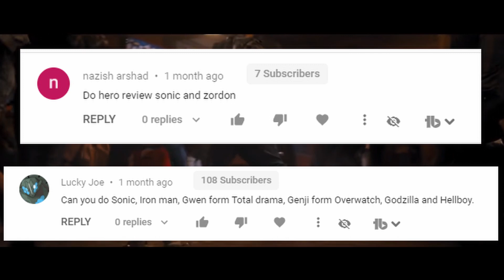Sonic The Hedgehog - Hero Review #4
How good of a hero is that blue fur ball Sonic the Hedgehog? In this video, I'll be breaking him down to find out if he's an all-time classic, an overrated dud, or something in between.